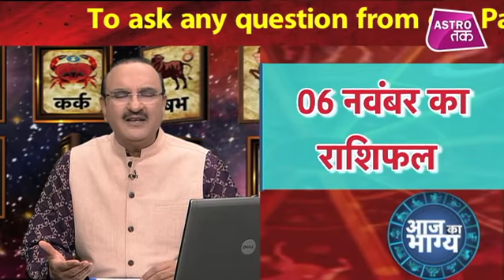आज का भाग्य | 06 November 2019 | Aaj Ka Rashifal | Deepak Kapoor | Astro Tak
आज का भाग्य - आप सब के लिए दिन की पूरी प्लानिंग और Aaj Ka Rashifal लेकर आया है... Aaj Ka Bhagya का ये एपिसोड... ज्योतिष गुरू Deepak kapoor से जानें कि कैसे आज के दिन को बनाएं बेहतर... और आज के दिन क्या-क्या करें... साथ ही जानें क्या है Aaj ka Panchang. इसके साथ ही जानें क्या कहती है 06 नवंबर 2019&nbsp; का राशिफल...सिर्फ ज्योतिष गुरू दीपक कपूर से Our astrologer tells you how to make a better day, Horoscope and Panchang, AajkaBhagya AstroTak&nbsp; Deepakkapoor Dailyhoroscope, (Ask a Question)